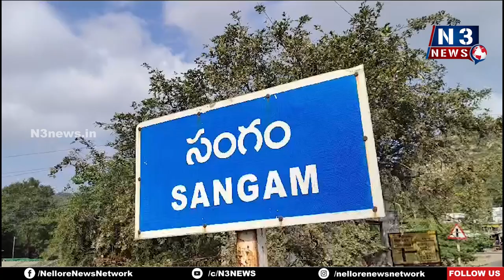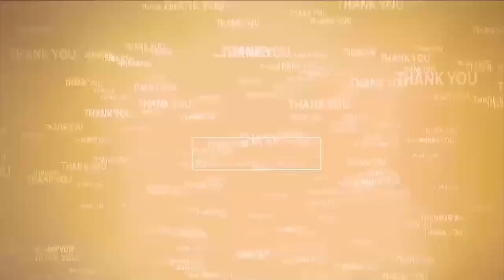సంగంలో ప‌శుగ్రాస వారోత్స‌వాలు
- ప‌శుగ్రాసంతో పాల ఉత్ప‌త్తి పెంచుకుంటే రైతు ఆర్ధికాభివృద్ధి
- ప‌శుసంవ‌ర్థ‌క శాఖ ఏడీ జ‌య‌చంద్ర‌